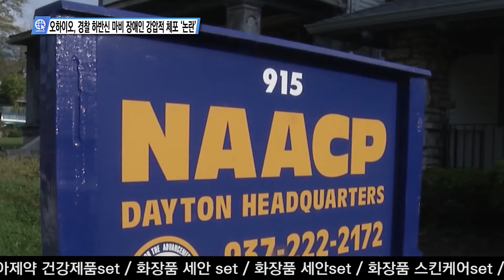오하이오, 경찰 하반신 마비 장애인 강압적 체포 ‘논란’